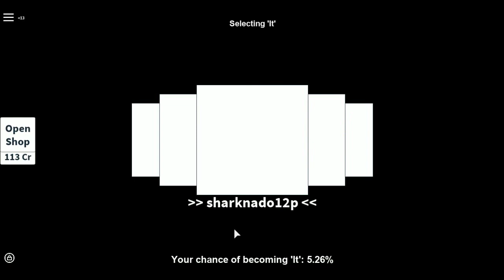Vamos nos Esconder!!! (Roblox) Hide and seek extreme